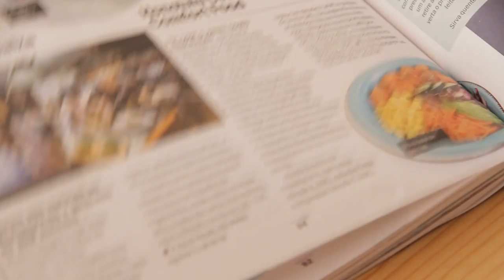Free Stock Footage